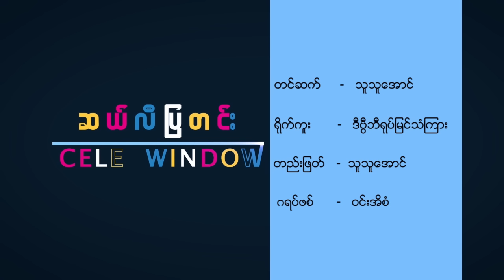DVB - သရုပ္ေဆာင္ ျဖဴျဖဴေထြးနဲ႔ သူရဲ႕ အနုပညာ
"အရင္တုန္းကေတာ့ ျဖဴျဖဴေထြးဆိုတာ သိၾကတယ္၊ ဒါေပမယ့္ ေဝဖန္မႈအမ်ားဆုံး၊ အဆဲခံရမႈအမ်ားဆုံးနဲ႔ သိၾကတယ္၊ ဒါေပမယ့္ ျဖဴျဖဴေထြးလို႔ အသိအမွတ္ျပဳသြားတဲ့ ေနရာေလးကေတာ့ ဟိုေရွးတုန္းက ဓာတ္ဆီဓာတ္စံေလးေတြ၊ ျမညဳိမငိုပါဘူး၊ ဗိုလ္ေအာင္ဒင္တို႔ ေရွးေဟာင္း ဇာတ္လမ္းေလးေတြ ရိုက္ျပတာမွာ ပရိသတ္က ခ်စ္လာတာကို ေတြ႔ရတာ"

- သရုပ္ေဆာင္ ျဖဴျဖဴေထြးနဲ႔ သူရဲ႕ အနုပညာ လႈပ္ရွားမႈ